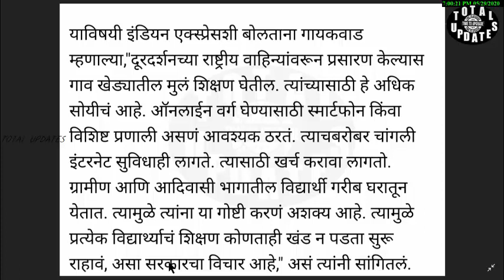अशी सुरू होणार शाळा